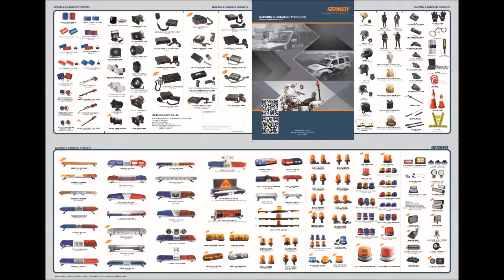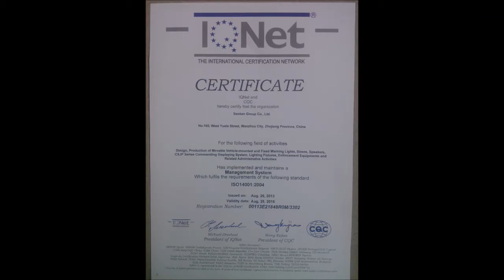SENKEN LTE1435 HALOGEN / LED BEACON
Thanks very much for your watching !!!
Attn: Mr.Thomas Lee
Skype : thomasli520